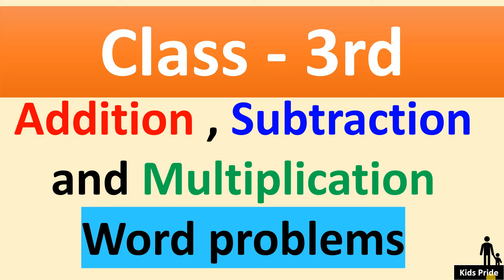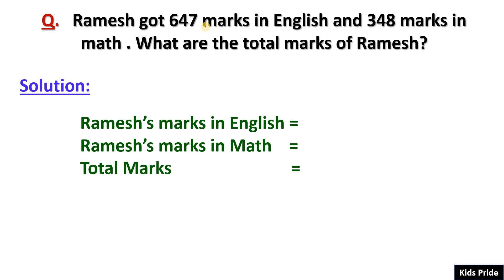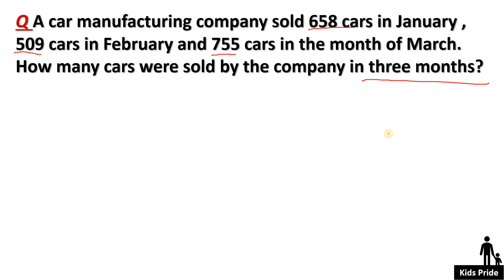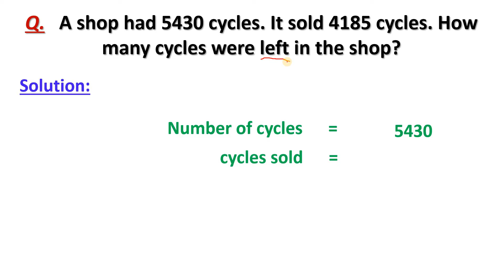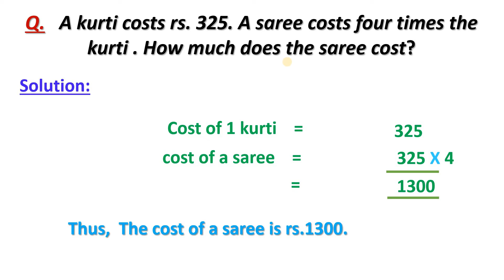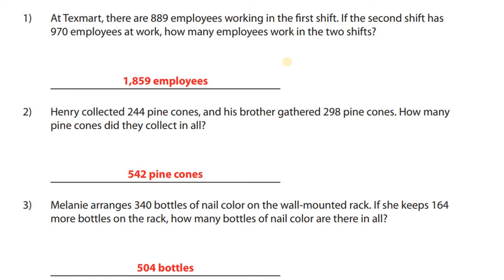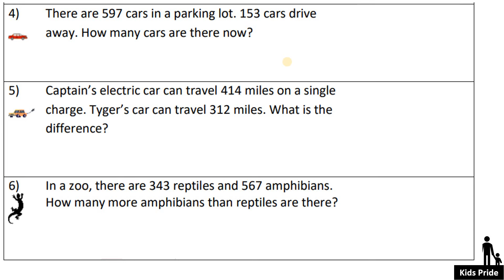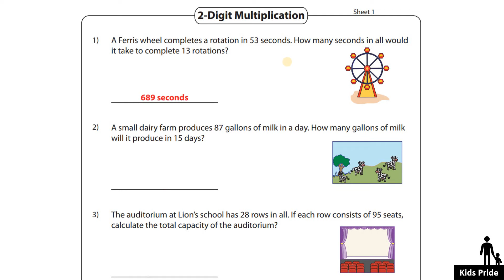class 3 word problems in maths | grade 3 addition , subtraction and multiplication word problems